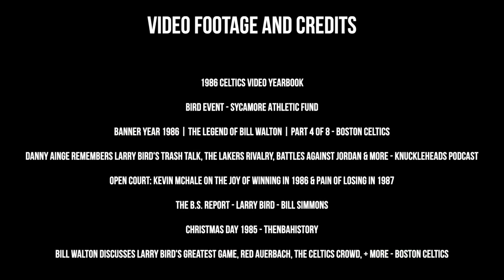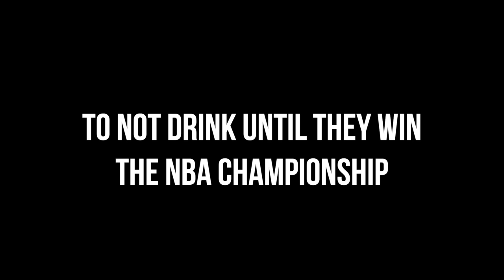Why you NEVER Talk Trash to Larry Bird... IT WILL BACKFIRE!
BIRD EVENT - Sycamore Athletic Fund
Banner Year 1986 | The Legend of Bill Walton | Part 4 of 8 - Boston Celtics
Danny Ainge remembers Larry Bird's trash talk, the Lakers Rivalry, battles against Jordan & more - Knuckleheads podcast
Open Court: Kevin McHale On The Joy Of Winning In 1986 & Pain Of Losing In 1987
Bill Walton Discusses Larry Bird's Greatest Game, Red Auerbach, the Celtics Crowd, + More - Boston Celtics